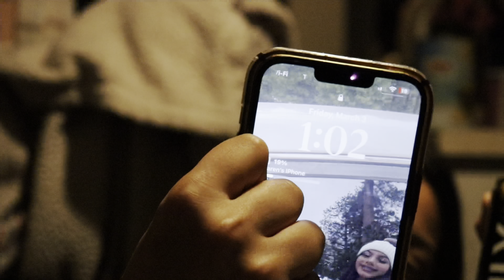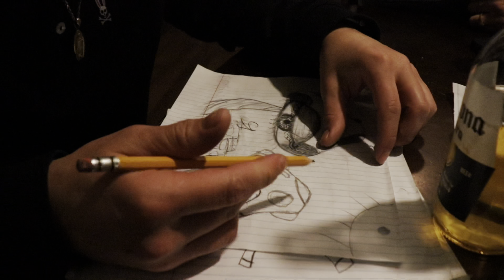Went to a baseball game and got lit after | El Bolas Vlogs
Song; Proud of me - kellz tha mastermind

More vlogs, pranks, mukbangs etc. Coming real soon.